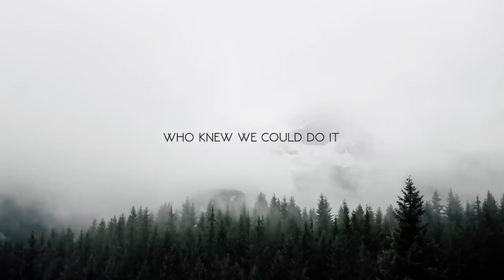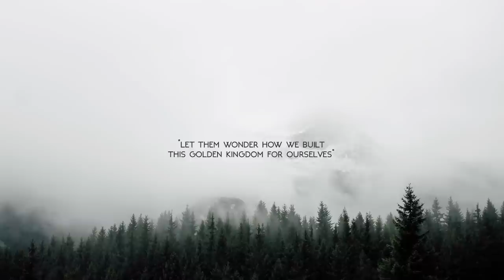Marin Hoxha - Leave Your Side (feat Alexis Don) [Magic Free Release]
Track: Marin Hoxha - Leave Your Side (feat  Alexis Don)

✔️ Wallpaper: unsplash

Trap
Trap Music
EDM
Magic Music
Trap Remix -